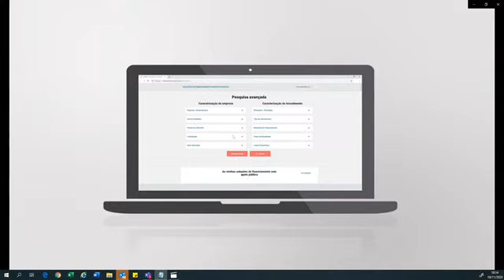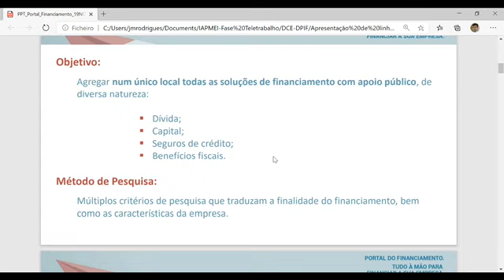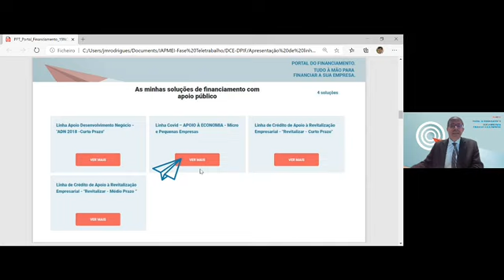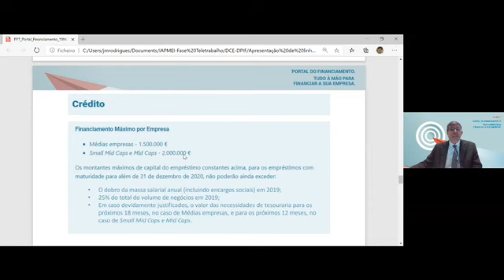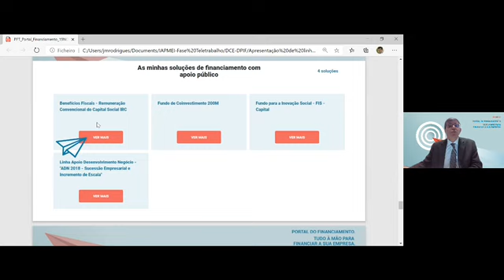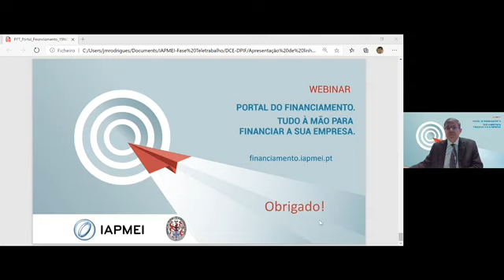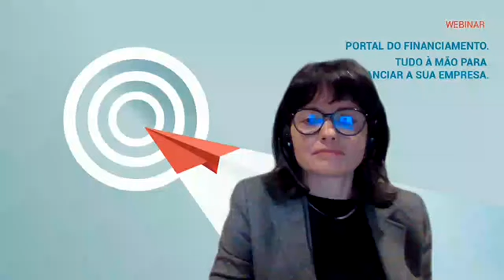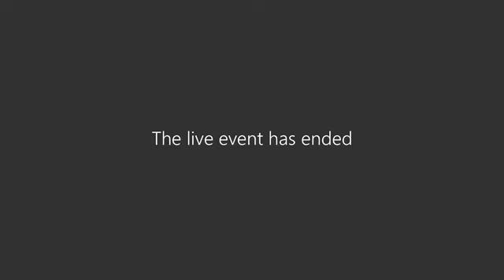Webinar | Portal do Financiamento. Tudo à mão para financiar o seu negócio.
Apresentação do Portal do Financiamento, onde as empresas encontram, agregadas num local único, diversas soluções de financiamento com apoio público nas várias fases da sua atividade e investimento.
Conheça as soluções de financiamento que podem ajudar as PME a superar os desafios decorrentes do período de grandes alterações em que vivemos.